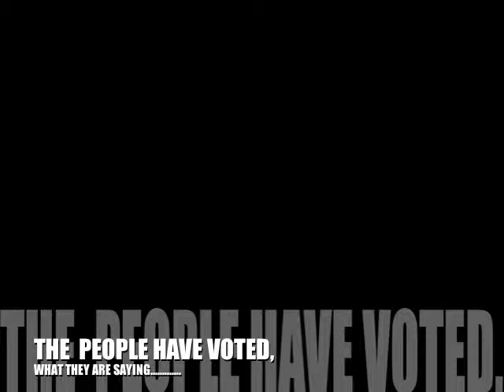Voters differ on meaning of election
Many midstaters express support for spending cuts, except in programs that benefit them. Others see room for a stronger government